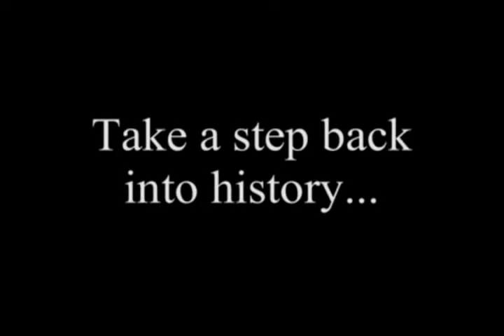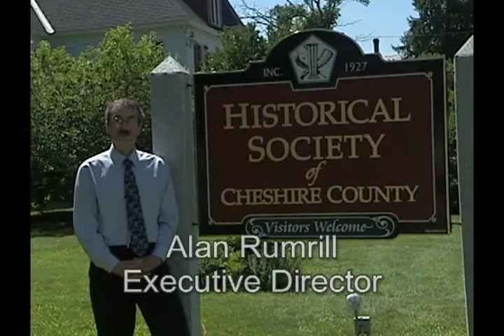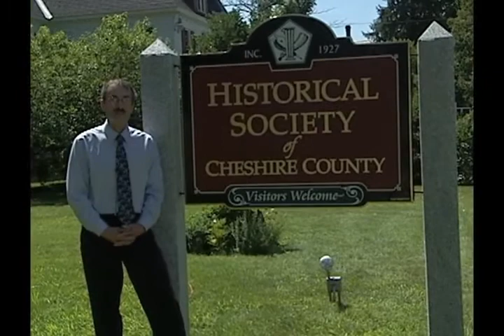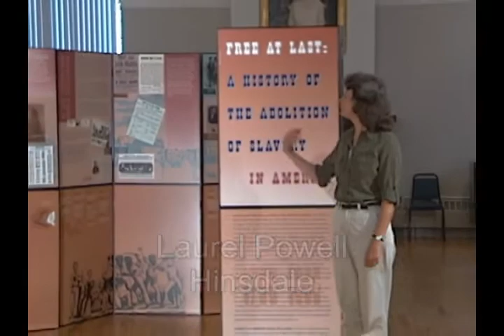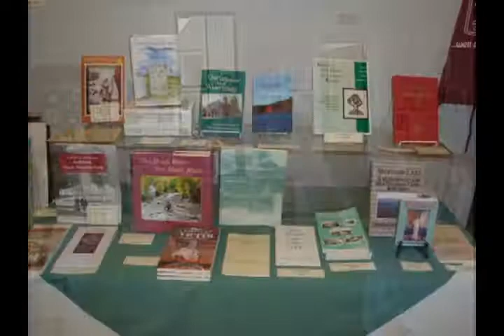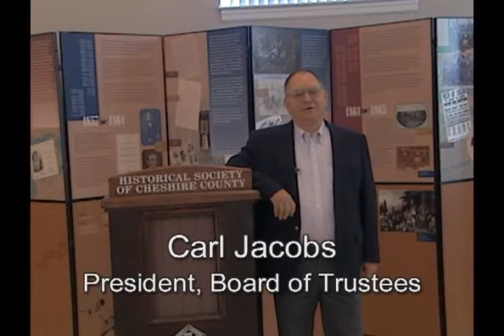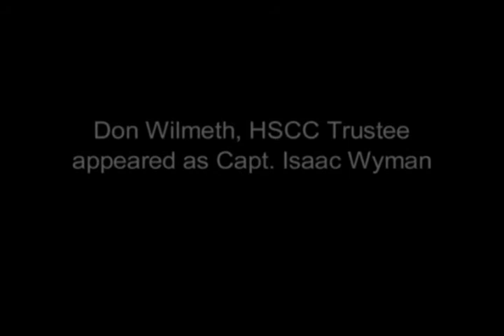Historical Society of Cheshire County Promotional Video, 2010